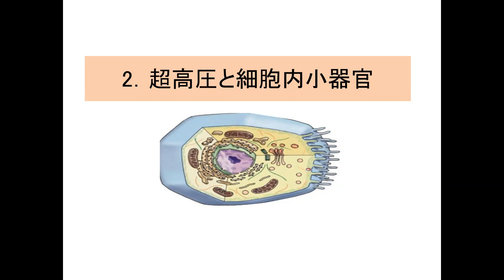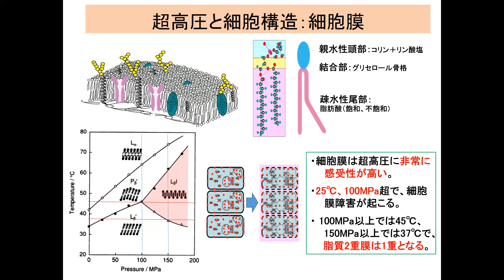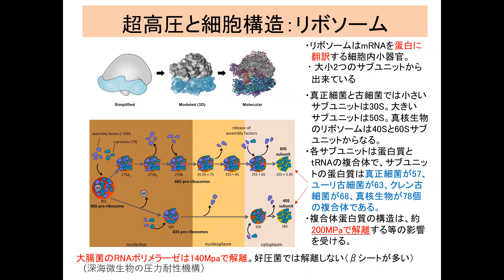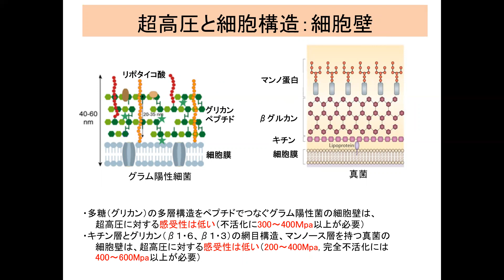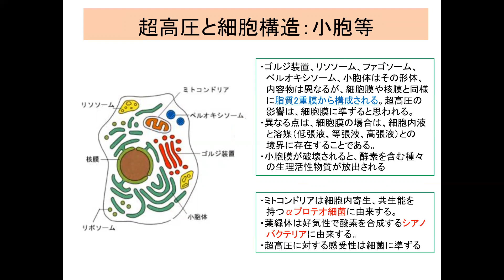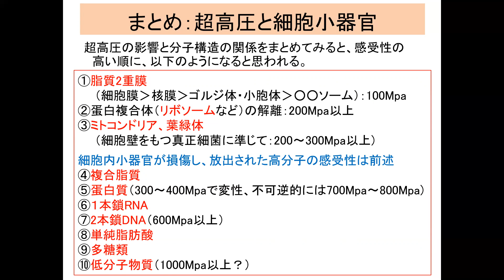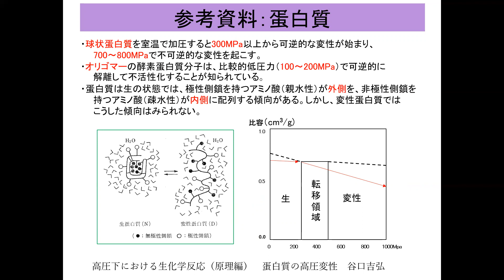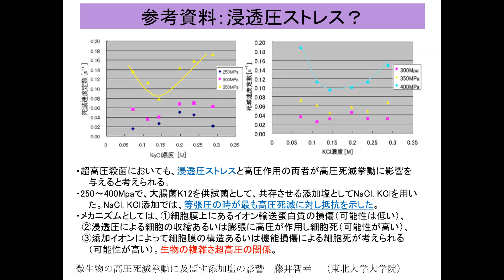超高圧と生物：2 細胞構造 edit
パート２は超高圧が細胞構造及び細胞内小器官に与える影響について説明します。
次回のパート３は、病原微生物、ウイルス、細菌などの超高圧処理に対する感受性です。